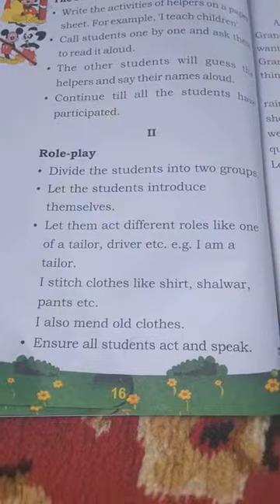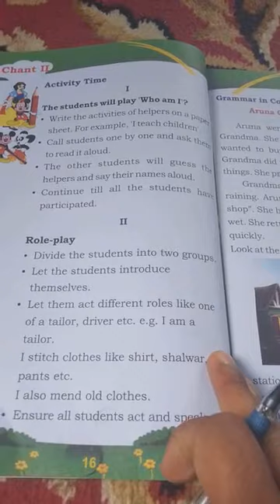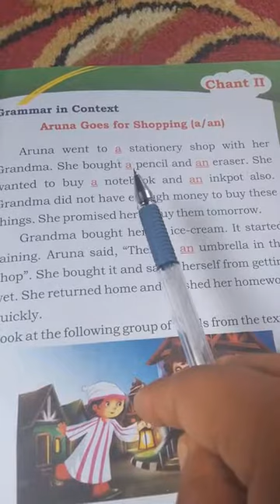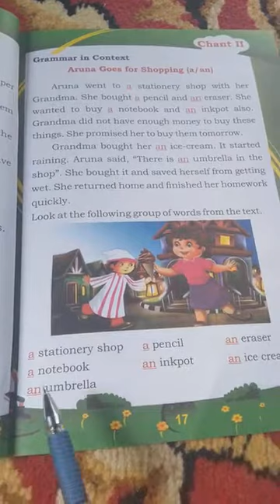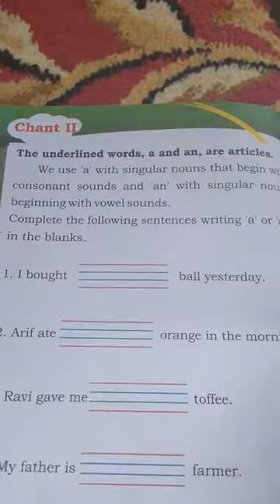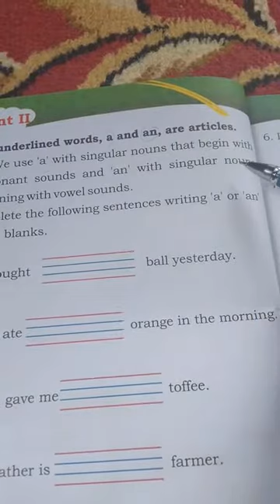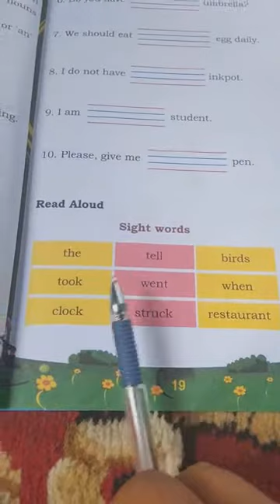Our Helpers part 4 class 2nd English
Te. Tanvir Ahmad Shah Govt. Ps. Piswall MOHALLA RUNG WARNOW 12/05/2021